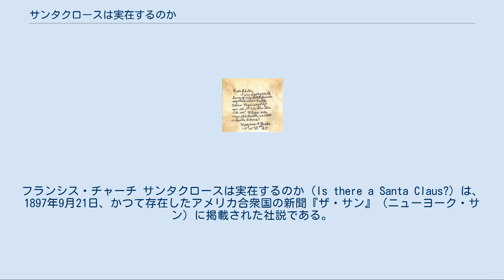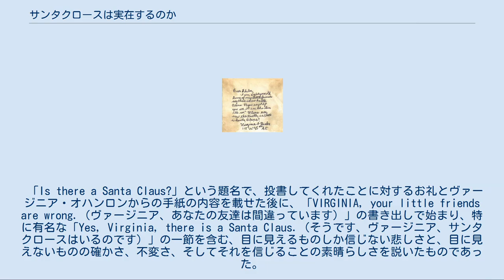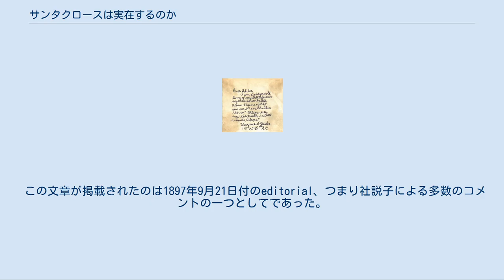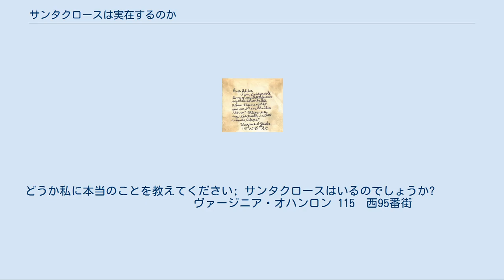サンタクロースは実在するのか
フランシス・チャーチ サンタクロースは実在するのか（Is there a Santa Claus?）は、1897年9月21日、かつて存在したアメリカ合衆国の新聞『ザ・サン』（ニューヨーク・サン）に掲載された社説である。
新聞社に投書をした8歳の少女からの質問に答える形で、同社の記者であるフランシス・チャーチ（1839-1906）が社説を書いた。
 日本では1977年に偕成社より『サンタクロースっているんでしょうか』として初版が出てから2016年には119刷に達した。
訳者の中村妙子は忘れがたい一冊の一つとしている。
 ヴァージニア・オハンロンがサン紙に送った手紙 新聞に掲載された社説 掲載に至った経緯は、当時8歳のヴァージニア・オハンロンがニューヨーク・サン編集部に「サンタクロースはいるのですか」という内容の手紙を送ったことから始まる。
手紙の概要は、彼女が「サンタクロースはいるのかどうか」について友達と意見を交わした際、サンタクロースはいないという者がいるので結論が知りたく、父親のすすめで新聞社、ニューヨーク・サンに手紙を出したというものである。
これに対してニューヨーク・サンの論説委員であったフランシス・チャーチは社説（editorial）欄に返事を書くように頼まれ、1日で手紙についての社説を書き上げた。
 「Is there a Santa Claus?」という題名で、投書してくれたことに対するお礼とヴァージニア・オハンロンからの手紙の内容を載せた後に、「VIRGINIA, your little friends are wrong.（ヴァージニア、あなたの友達は間違っています）」の書き出しで始まり、特に有名な「Yes, Virginia, there is a Santa Claus.（そうです、ヴァージニア、サンタクロースはいるのです）」の一節を含む、目に見えるものしか信じない悲しさと、目に見えないものの確かさ、不変さ、そしてそれを信じることの素晴らしさを説いたものであった。
 この文章が掲載されたのは1897年9月21日付のeditorial、つまり社説子による多数のコメントの一つとしてであった。
扱いとしてはページの中で左から3列目、上から7番目の項目である 。
 その後、読者からニューヨーク・サンに数年経っても再掲の要請が繰り返されたため、ニューヨーク・サンはついに再掲に応じた。
1920年代になるとニューヨーク・サンは毎年クリスマスに再掲するようになった。
その後、この話は掲載されてから100年以上を経た今でも、クリスマスが近づくと世界中で語り継がれるものとなっている。
 ニューヨーク・サンには、この手紙の現物が保管されている。
 編集者さま 　私は8歳です。
 私の何人かの友だちはサンタクロースはいないと言います。
 パパは「サン新聞が言うことならそのとおりだ」と言います。
 どうか私に本当のことを教えてください; サンタクロースはいるのでしょうか? 　　　　　　　　　　　　　ヴァージニア・オハンロン 115　西95番街